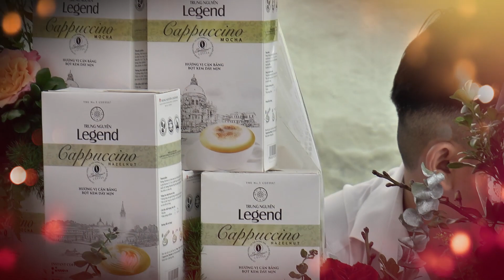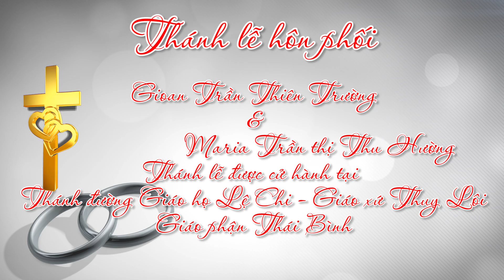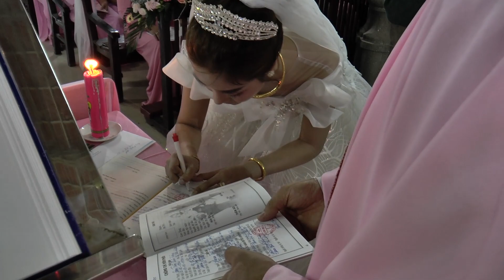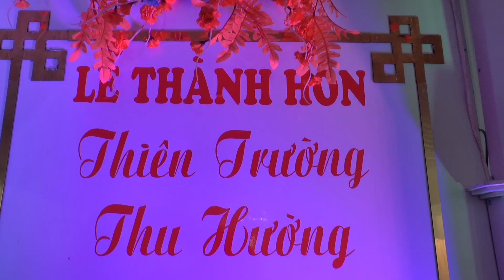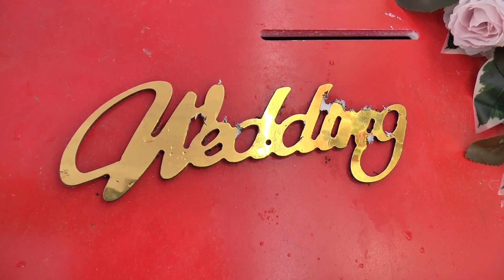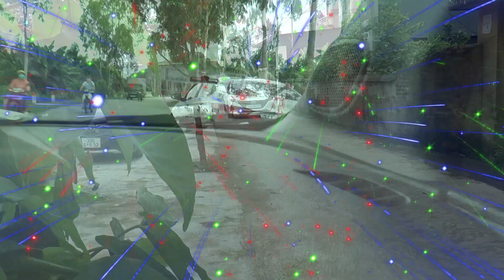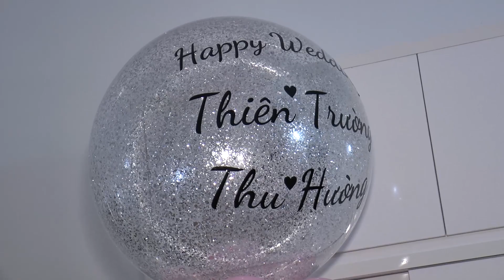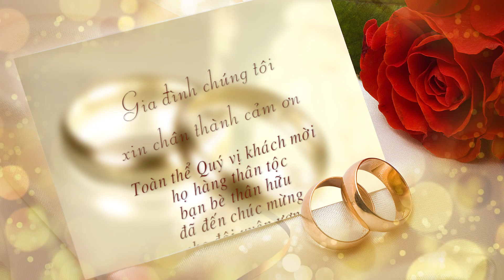wedding truong - huong